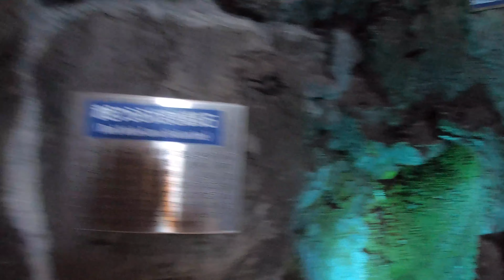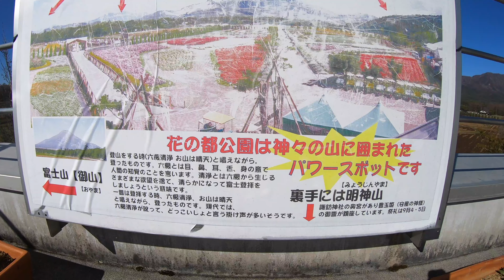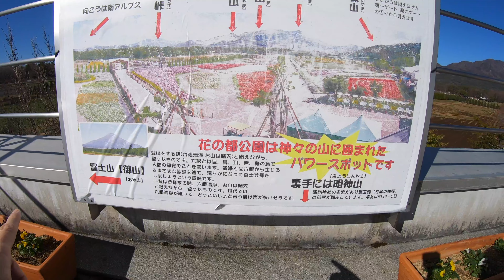山中湖 花の都公園 清流の里を完全解説！紅葉期、誰もいない園内をひたすらしゃべり歩く！富士マリオット山中湖からの立ち寄りにお勧め。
山中湖花の都公園 清流の里を完全解説！11月下旬に訪れたところ、全く花が咲いておらず、公園への来場客はほぼ私一人。富士山が綺麗に見える雲ひとつない秋空の下、園内全てを解説しながら歩く動画です。紅葉がとてもきれいで楽しめました。富士マリオットホテル山中湖にお泊まりの際はぜひお立ち寄りください！

★Twitterで最新情報をお届け！

★旅のお得なアップグレード術が分かるブログを運営！

撮影環境：GoProHERO7（4K,60fps,SuperSmooth）
編集環境：MacBook Pro、Final Cut Pro X